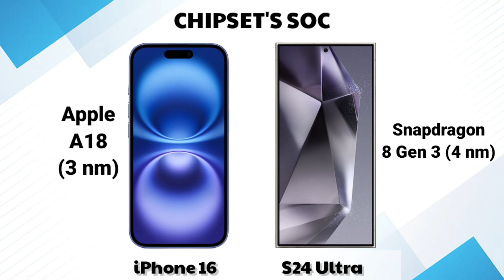Samsung Galaxy s24 Ultra Vs Apple iPhone 16 | Full Comparison ⚡ Which One Is BEST' For You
Cover Topics 👇
s24 ultra
iphone 16